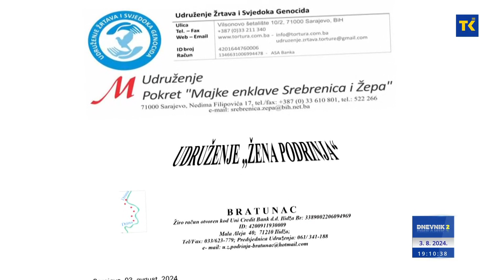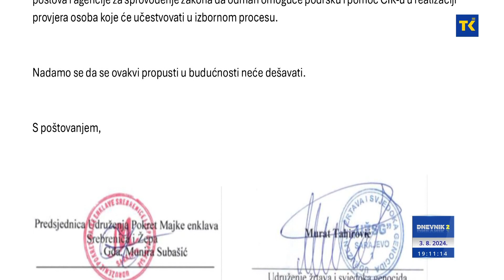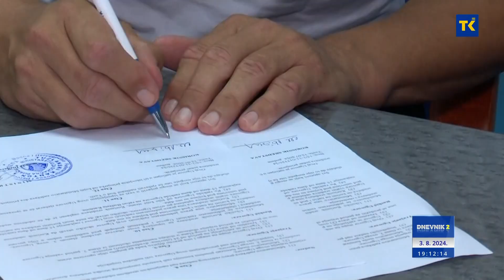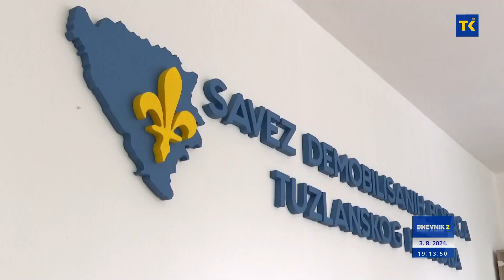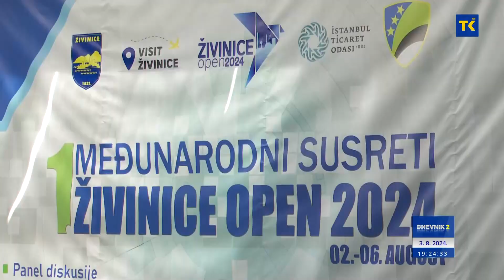DNEVNIK RTVTK 03-08-2024